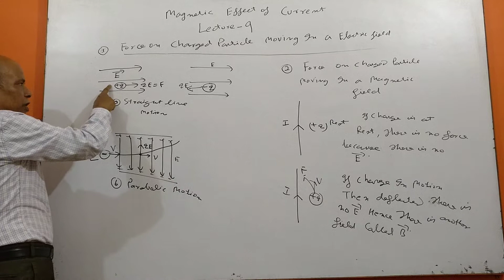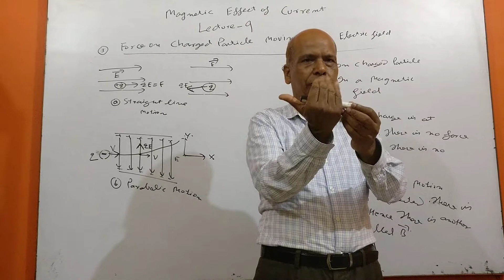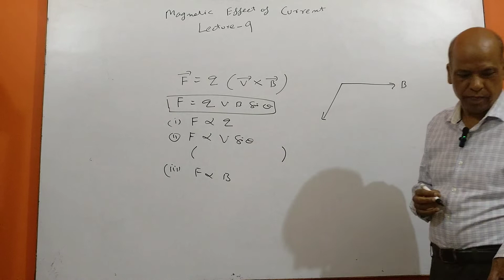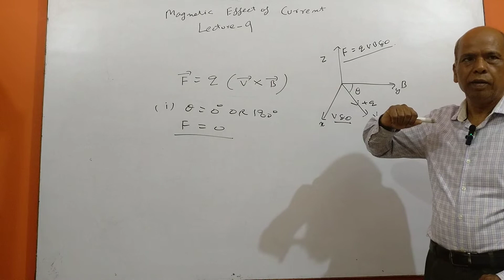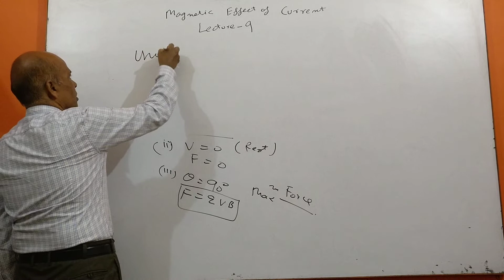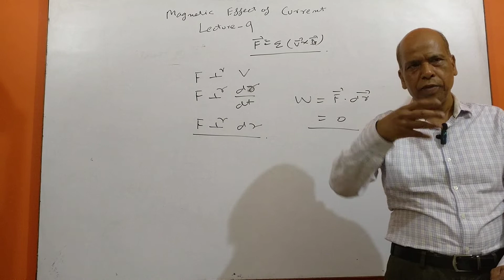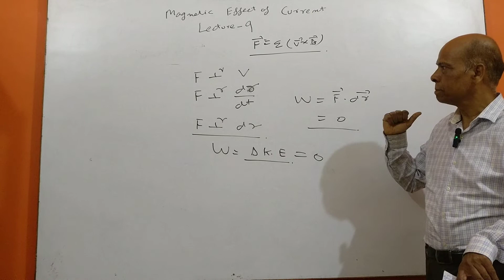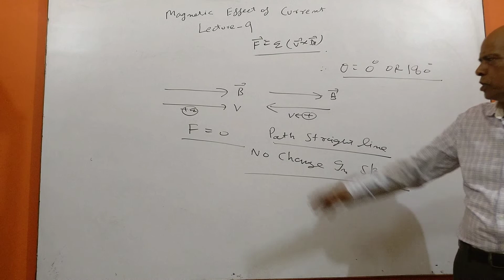MOTION OF CHARGED PARTICLE IN ELECTRIC AND MAGNETIC FIELD , ITS LOCUS) LEC 9 cross field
This video describes the motion of a charged particle in electric and magnetic field it's path or locus